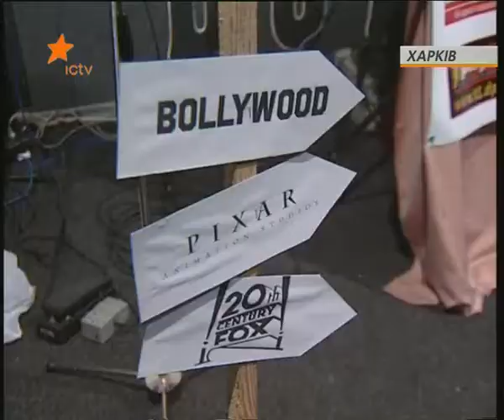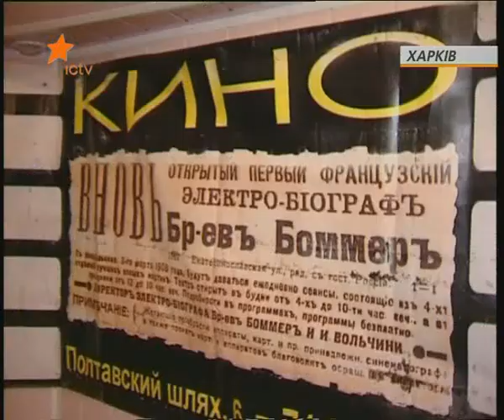CinemaHall_ICTV_Kharkov.avi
Информация размещена соответственно Закону Украины "Про Інформацію"